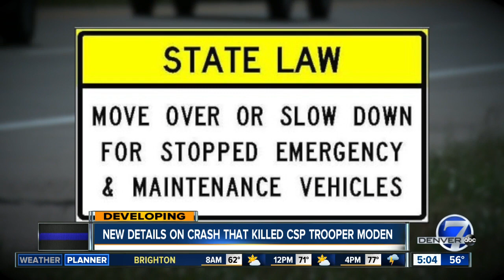New details on crash that killed CSP Trooper Moden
We're learning new information on the crash that killed a CSP trooper Friday evening.